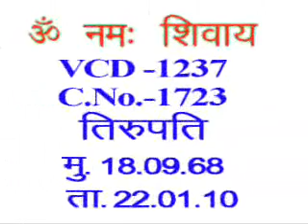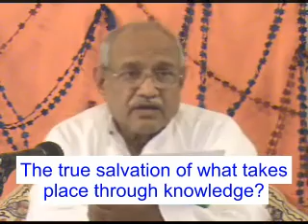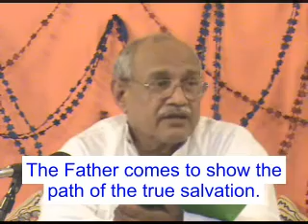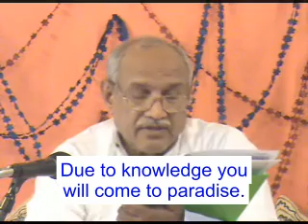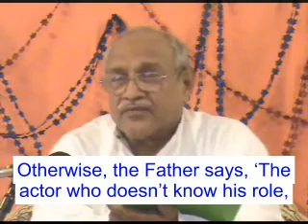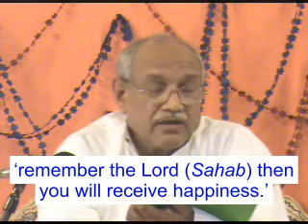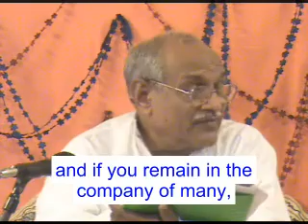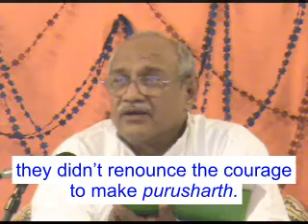VCD 1237eng subtitle